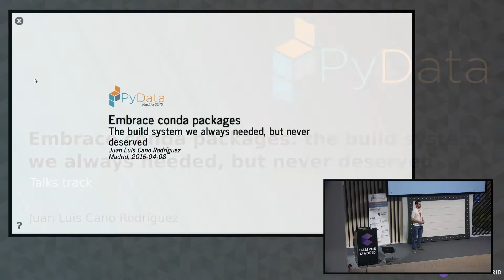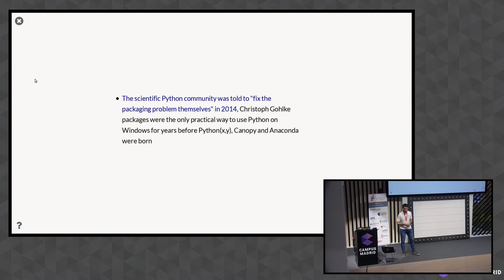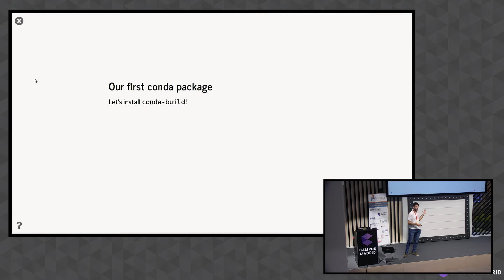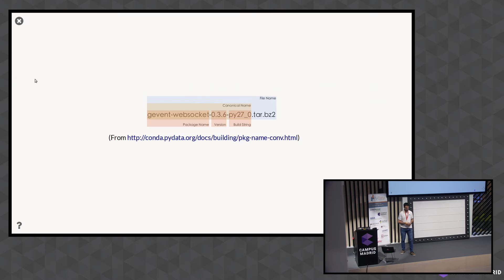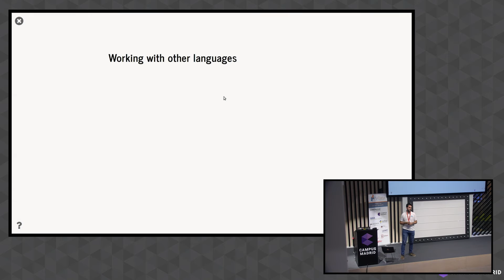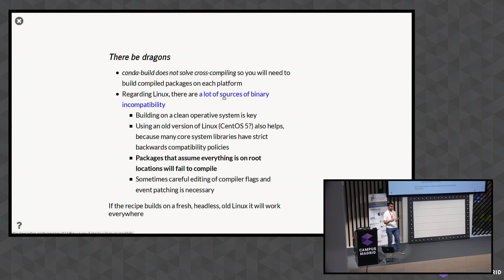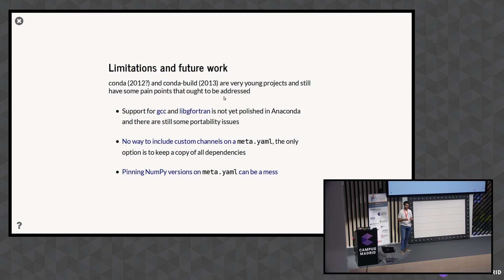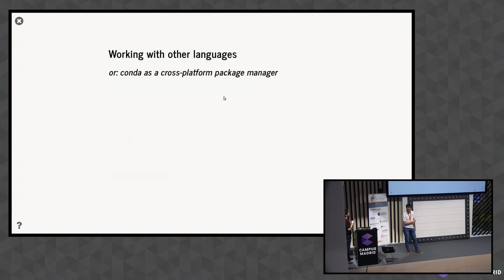Juan Luís Cano Rodríguez - Embrace conda packages.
PyData Madrid 2016

Most of the talks and workshop tutorials can be found

Installation problems represent half of your mailing list traffic? Nobody in your team knows how to properly configure the Visual Studio compilers? Forcing your users to download a script full of "sudo" commands? Providing Docker containers and virtual machines as the only sane way to run your software? No more suffering or pain: create conda packages with conda-build and stop worrying today.

From my perspective, scientific software seems to have the more complex build processes ever imagined. The amount of compiled dependencies is overwhelming, even though many packages share a fair amount of them. Still, the landscape of building systems is simply terrifying, every team rolls its own alternative and in the end the only sane approach is to create an Ubuntu-like virtual machine just to run a particular software. The wonderful dream of reproducibility didn't involve debugging arcane CMake scripts at night, compiling PETSc in a million ways or installing everything in root locations just because search paths are hardcoded everywhere.

The idea of this talk is to make some fun at the current situation and try to put it to an end once and for all. conda-build looks like the solution we've always desired to build Python packages with compiled extensions, with its declarative nature and its clear separation of build and testing phases. Yet it is much more than that, since it provides a way to build packages which have nothing to do with Python, which I consider is the closest thing we have to a true cross platform package manager. Combined with cloud services like AppVeyor and Travis CI, we can create a build pipeline that creates cross-platform, relocatable conda packages for Windows, OS X and Linux.

Following my experience with FEniCS, Firedrake and Pyomo, we will also explore how to overcome some conda-build limitations and provide some ideas on how could the developers work them so it becomes the perfect build tool we have always wanted, but never deserved. 00:00 Welcome!
00:10 Help us add time stamps or captions to this video! See the description for details.